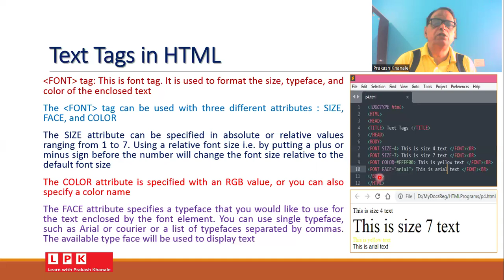HTML Font Tag (Hindi)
Font tag along with its attributes is explained in Hindi